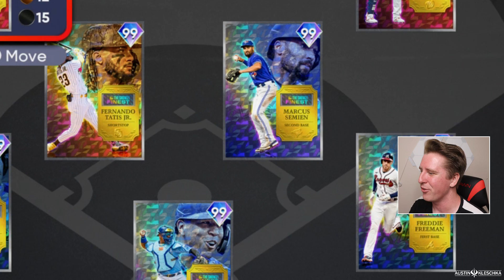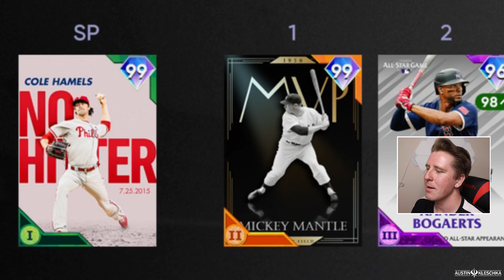THE BEST CARDS IN THE GAME HAVE ARRIVED! | MLB The Show 21 | Diamond Dynasty #62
Welcome Kleschka Crew! The Finest Cards have arrived in MLB The Show 21 and these are the most ELITE CARDS I have seen this year! Enjoy!